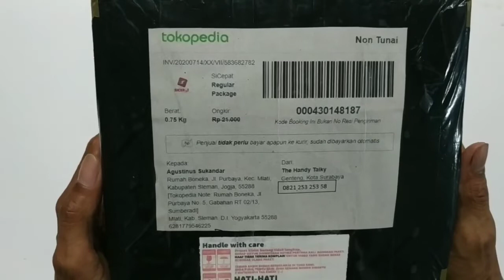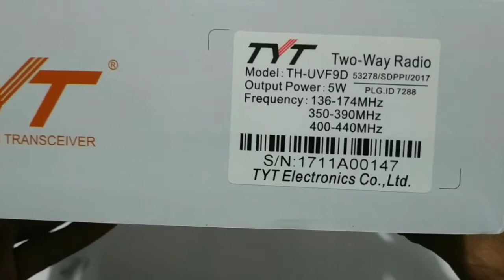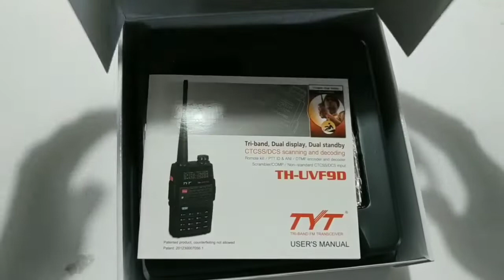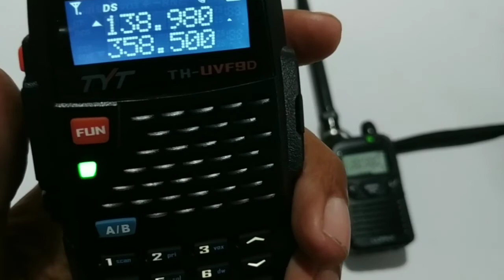Unboxing TYT TH-UVF9D & First Test